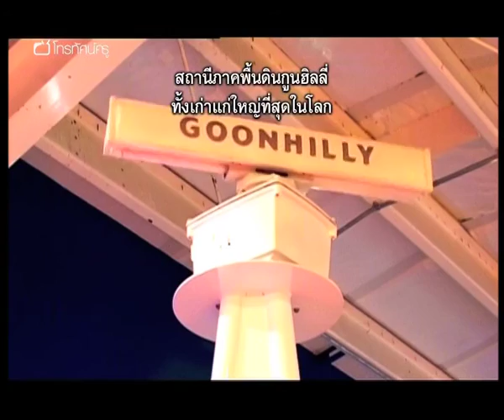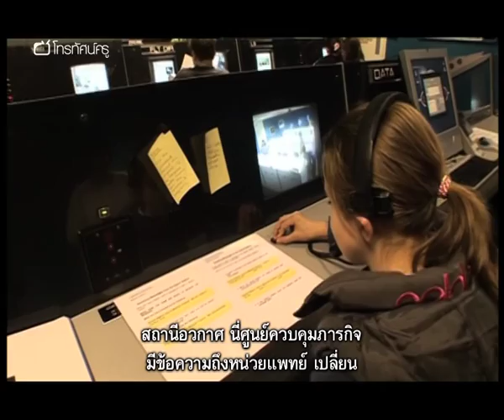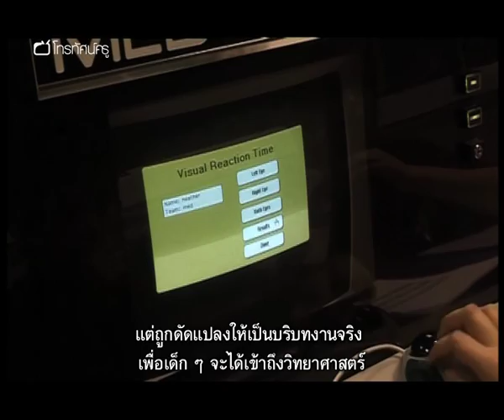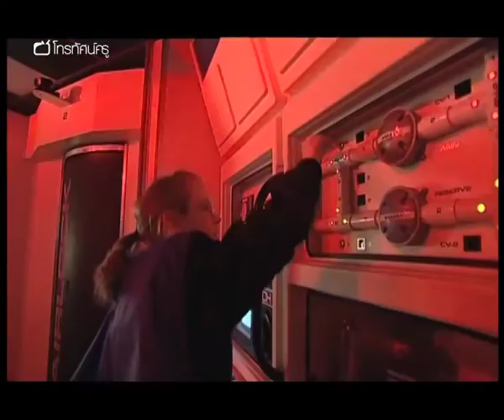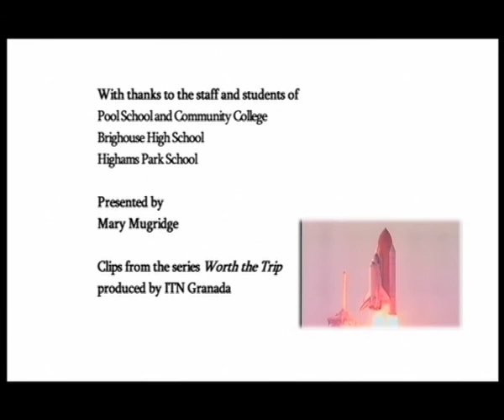วิทย์ฯ มัธยม เรียนวิทยาศาสตร์จากศูนย์อวกาศแห่งชาติ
จุดประกายจินตนาการนักเรียนของคุณโดยการพาพวกเขาออกไปนอกห้องเรียนเพื่อ วิทยาศาสตร์ ในชีวิตจริง แมรี่ มักกริด เจ้าหน้าที่ให้คำปรึกษาท้องถิ่นจะเสนอแนะแนวคิด 3 ข้อ เรื่องการ ทัศนศึกษาในวิชาวิทยาศาสตร์สำหรับนร. มัธยม   สถานีวิจัยอวกาศภาคพื้นดิน กูน ฮิลลี่ส่งข้อมูลครั้งสุดท้ายเมื่อปีค.ศ. 2008 ครั้งหนึ่ง มันเคยเป็นสถานีดาวเทียมที่ใหญ่ที่สุดบนโลก ศูนย์วิจัวอวกาศแห่งชาติที่เมืองเลสเตอร์ เป็นที่ๆ ควรค่าแก่การไป หากคุณอยากสร้างแรงบันดาลใจเรื่อง อวกาศและอยากให้ประสบการณ์เสมือนจริงกับนักเรียน ศูนย์วิจัยพื้นที่ที่เมืองเดล ฟอร์ท เป็นที่พักอาศับสำหรับการวิจัยทางวิทยาศาสตร์ ในเทปบันทึกนี้ เราจะได้เห็นนักเรียนออกไปนอกสถานที่ ซึ่งอาจจะเป็นครั้งแรกสำหรับบางคน แม่รี่จะร่วมแบ่งปันประสบการณ์การนำทัศนศึกษาแบบค้างคืน